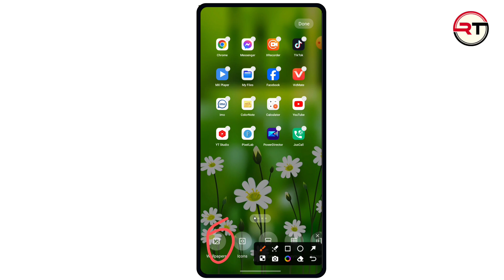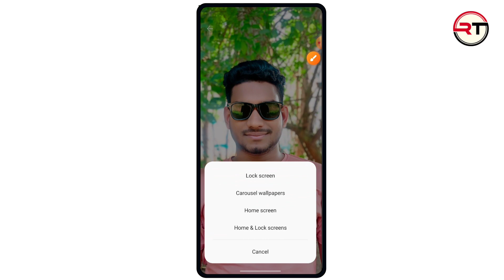মোবাইলের স্ক্রিনে ছবি সেভ করে কিভাবে | Nijer Photo Wallpaper | Nijer Pic Diye Wallpaper